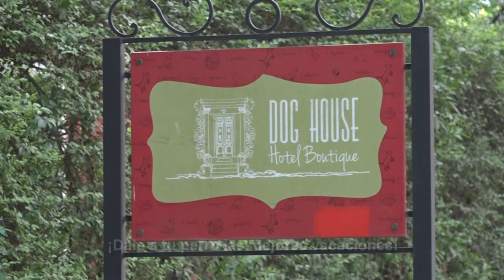“Perros en acción” Programa Nº 343 Bloque 2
Segunda parte de la nota con el Sr. Cristian Galetto, criador de la raza Dogo Argentino.